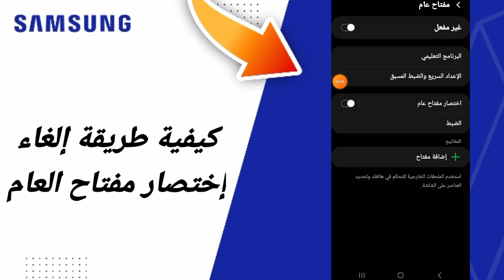كيفية طريقة إلغاء إختصار مفتاح العام على هاتف سامسونغ Samsung التحديث الجديد